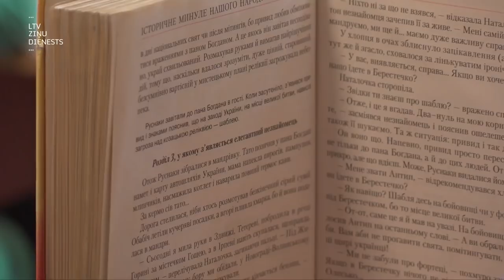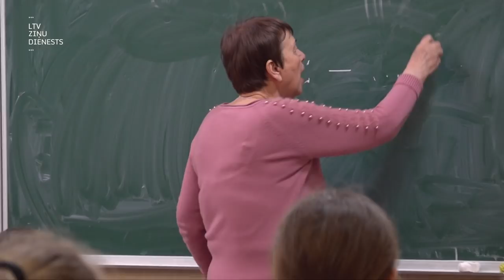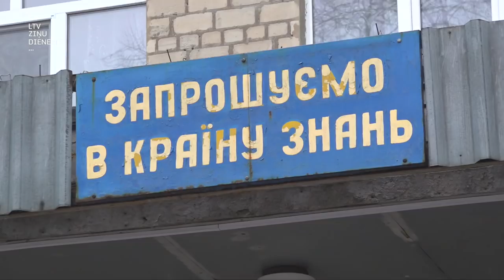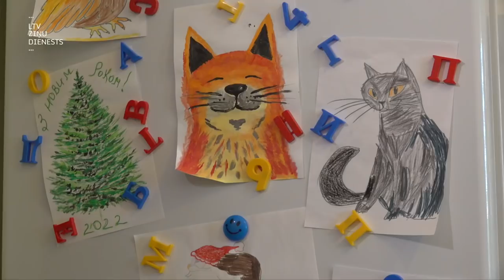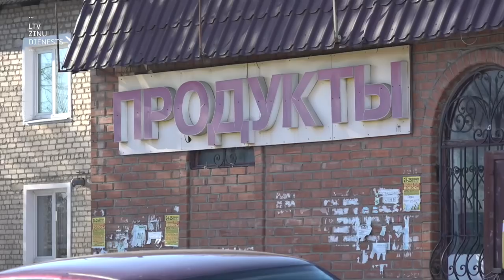"Aculiecinieks" - Četri no 40 miljoniem - Ukrainas cilvēki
Ukrainā ir 40 miljoni cilvēku. Dažas dienas pirms zvērīgā Krievijas uzbrukuma mēs satikām četrus no viņiem. Viņu skolas, mājas un darba vietu lādiņi vēl nebija iznīcinājuši.
Skolotāja, kuras portrets uzgleznots uz 2014. gadā sašautas mājas sienas.
Esperanto pratējs, kurš kaunas par krieviem, kuri nespēj iemācīties latviešu valodu, dzīvojot Latvijā.
Politoloģijas profesore, kura mūs aizved pie aizsargtīkla pinējām.
Lietuvieša un ukrainietes dēls, kuram ir cieša pārliecība, ka ukraiņi mirs, bet nepadosies.